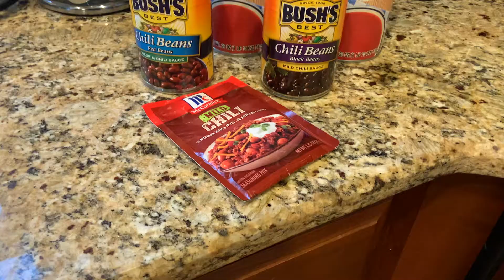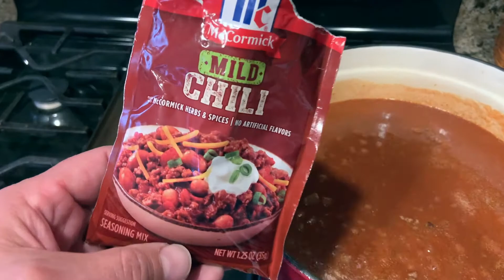Easy Venison Chili Wild Game Cooking Habitat Podcast How to Cook Deer Meat Homemade Soup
Easy venison chili recipe the way Brian's mom has been making it for decades